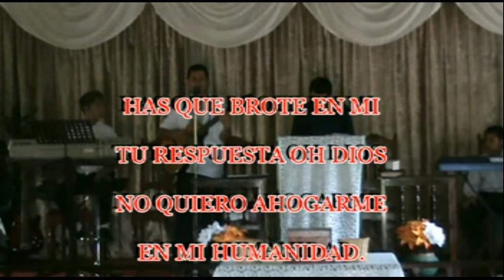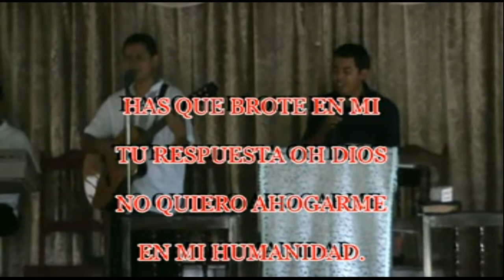LA ULTIMA PALARA-.ROSENDO SALAZAR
PALABRA DE BENDICION CHEND2-S